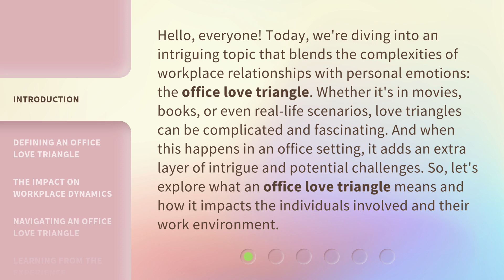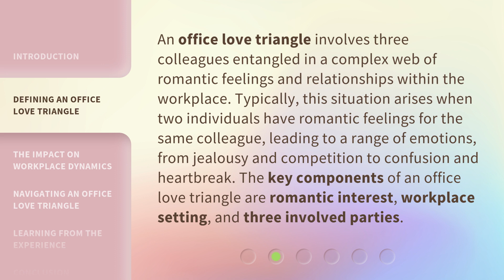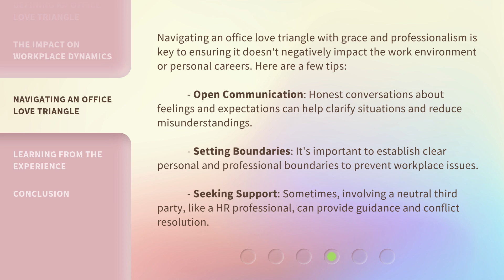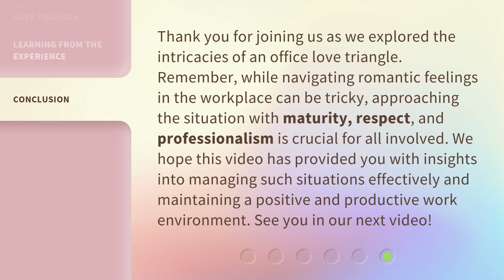Understanding the Dynamics of an Office Love Triangle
Love Triangle at Work: Unraveling Office Dynamics • Delve into the complexities of workplace relationships as we explore the dynamics of a love triangle in the office. Drama, tension, and unexpected twists await in this intriguing video.

00:00 • Introduction - Understanding the Dynamics of an Office Love Triangle
00:44 • Defining an Office Love Triangle
01:17 • The Impact on Workplace Dynamics
01:45 • Navigating an Office Love Triangle
02:26 • Learning from the Experience